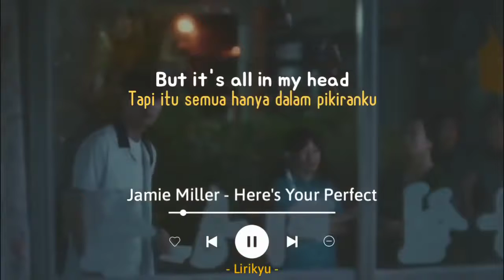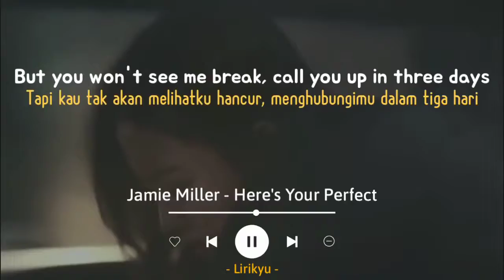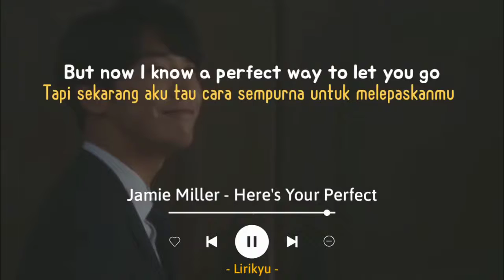Here's Your Perfect - Jamie Miller (Lyrics Terjemahan) Say yeah, yeah, yeah